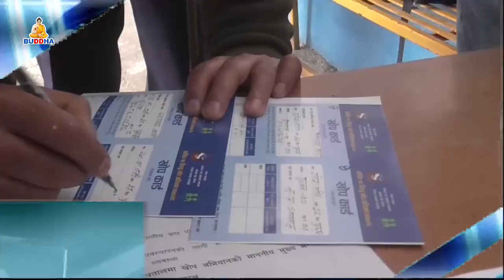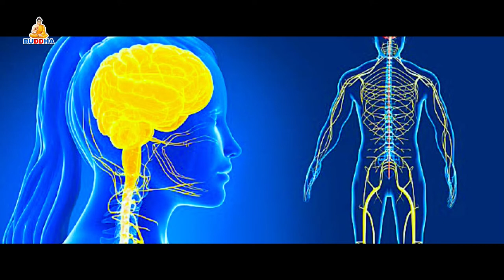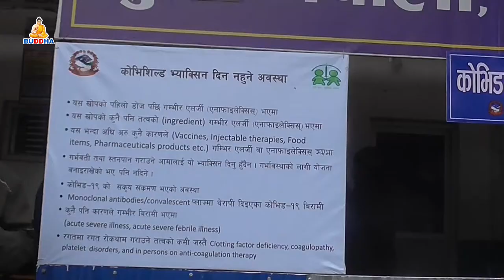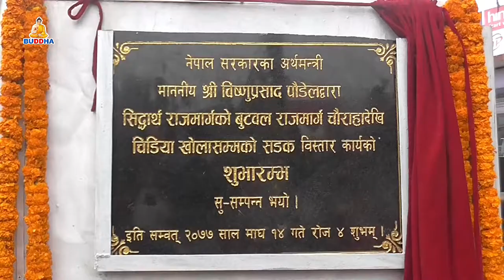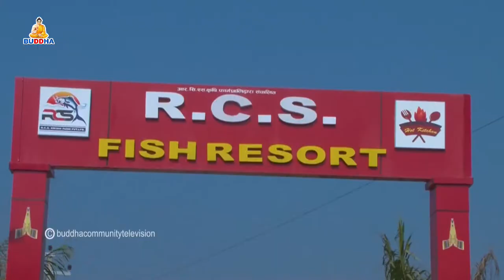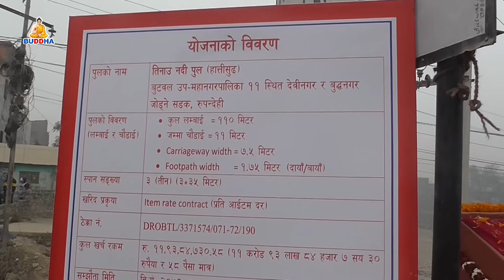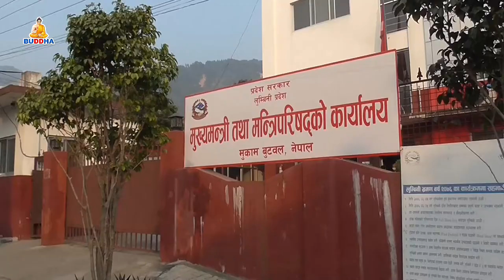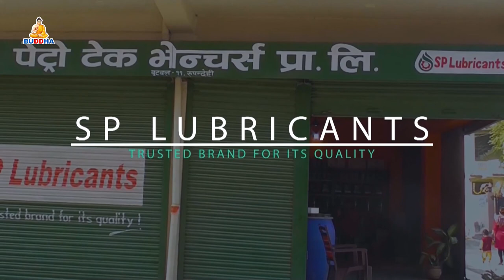बुद्ध समाचार//BUDDHA SAMACHAR//२०७७//१०//१५